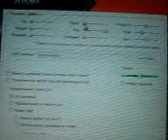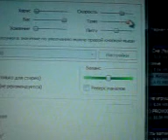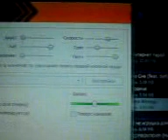Делаею ремикс песни Жёлудя